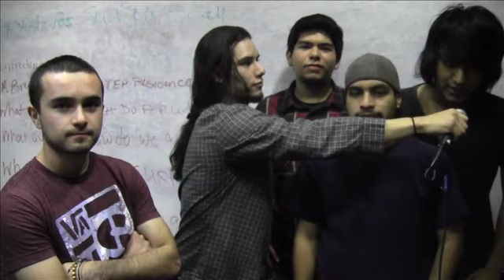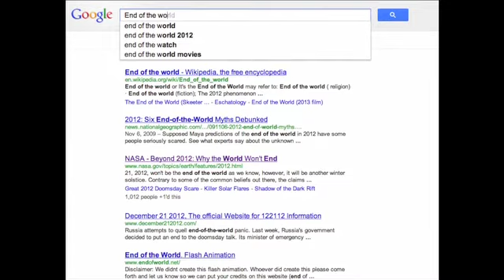Conquest Journal, #1213-06_Part 2